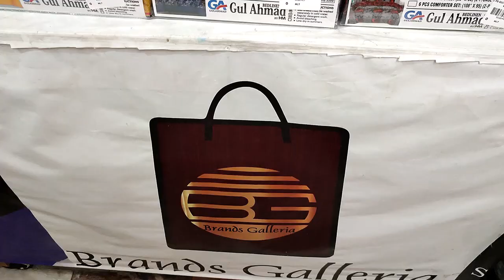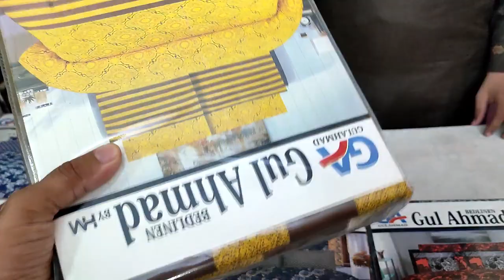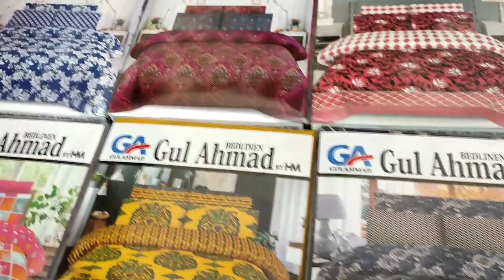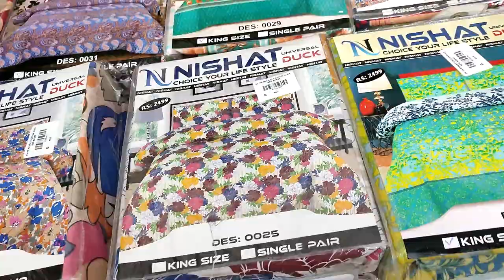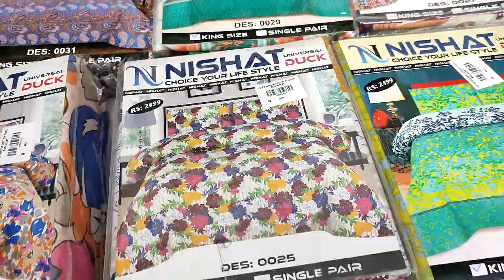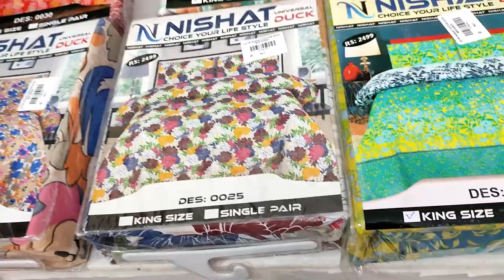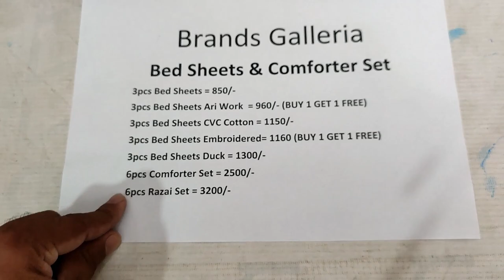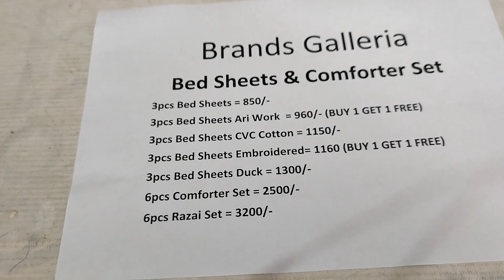Mega Winter Sale 2022-23 | 6pcs Comforter Set Razai Set 3pc Bed Sheets Set | Duck CVC Embroidered